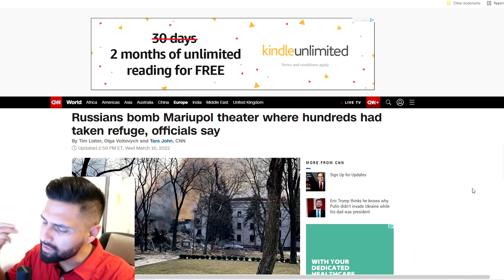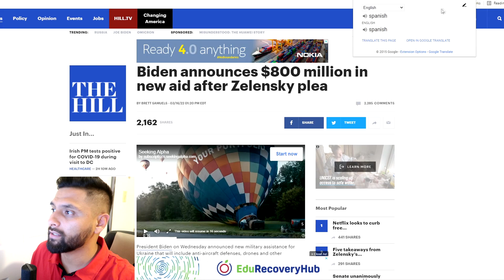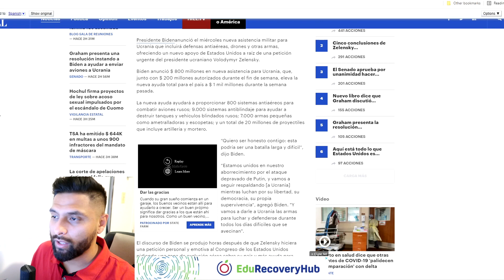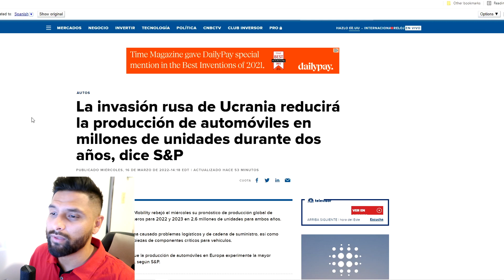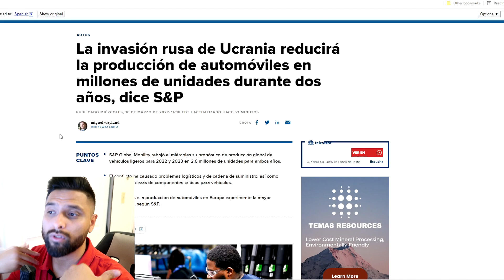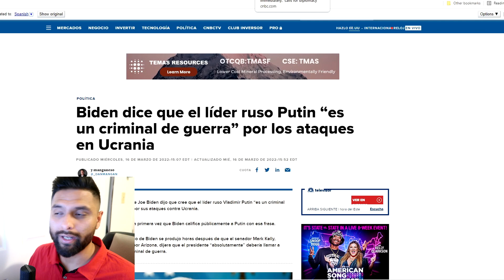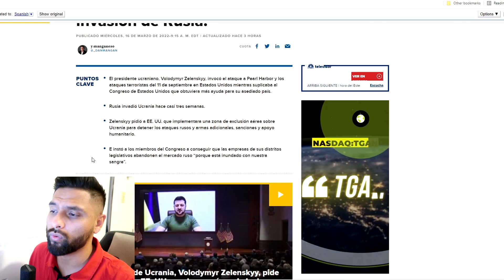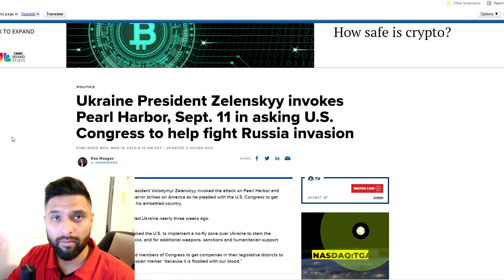UCRANIA PIDEN AUXILIO: LA OTAN PONEN A PUTIN CONTRA LA PARED! Rusia en Guerra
UCRANIA PIDEN AUXILIO DE EE.UU: LA OTAN PONEN A PUTIN CONTRA LA PARED! Rusia en Guerra

El presidente ucraniano, Volodymyr Zelenskyy, invocó el miércoles el ataque de 1941 a Pearl Harbor y los ataques terroristas del 11 de septiembre en Estados Unidos mientras suplicaba directamente al Congreso de Estados Unidos que enviara más ayuda a su asediado país para luchar contra la invasión de Rusia.

Zelenskyy, quien fue recibido con al menos tres ovaciones de pie de una audiencia de legisladores, pidió a Estados Unidos que implemente una zona de exclusión aérea sobre Ucrania para frenar los ataques rusos, que han provocado la muerte de miles de personas.

“Este es un terror que Europa no ha visto, no ha visto en 80 años y estamos pidiendo una respuesta, una respuesta a este terror de todo el mundo”, dijo Zelenskyy, quien durante su discurso reprodujo un video que muestra el bombardeo. de Ucrania y civiles heridos y muertos.

“¿Es mucho pedir crear una zona de exclusión aérea sobre Ucrania para salvar a la gente? ¿Es mucho pedir? dijo a través de un enlace de video desde la capital ucraniana, Kiev.

Zelenskyy reconoció que los líderes occidentales se han resistido a la idea de una zona de exclusión aérea, que requeriría que la OTAN tome el control del aire y derribe a los enemigos para proteger a los civiles en tierra. Ha sido repetidamente rechazado por temor a desencadenar otra guerra mundial.

“Si esto es mucho pedir, ofrecemos una alternativa”, dijo.

Eso incluyó armas adicionales y apoyo humanitario más allá de lo que ya se ha otorgado a Ucrania, así como sanciones aún más duras contra Rusia y los principales partidarios rusos del presidente de ese país, Vladimir Putin , dijo.